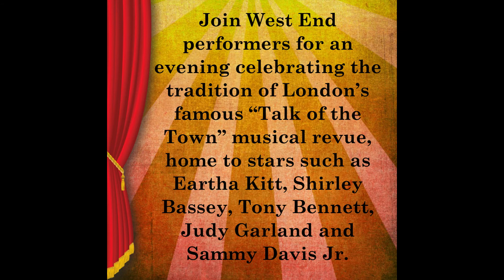Talk of the Town (22nd June)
Join West End performers Lisa Peace, Susan Humphris, Paul Tomkinson, Jason Moore, Elisabeth Yorke-Bolognin with Jonny Danciger, Tom Panay and Musical Director Nathan Martin for an evening celebrating the tradition of London’s famous “Talk of the Town” musical revue, home to stars such as Eartha Kitt, Shirley Bassey, Tony Bennett, Judy Garland and Sammy Davis Jr.

Special guest: Ian Elmslie, gay cabaret artist, singer/songwriter, author of “A Marvellous Party” and creator of the new musical “Old Boyfriends” which recently premiered at Above The Stag.

Expect popular Broadway and West End numbers, blues and jazz while you enjoy a drink and a sharing board. Produced by OnBook Theatre.

Pre-show music from the Osahn Humaran jazz quartet.